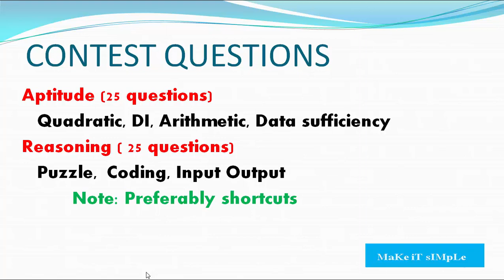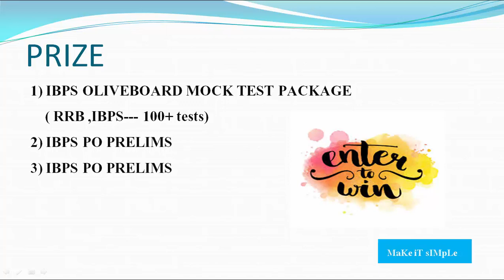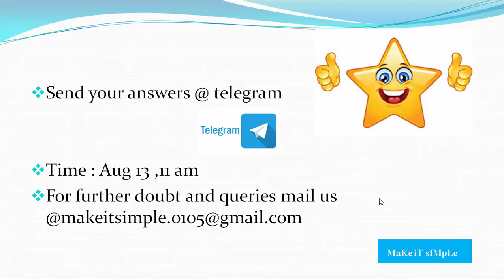happy 1st birthday to makeitsimple| CONTEST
Its been one long year we have started our makeitsimple channel, thanks for your love and support.

Check our aptitude videos for shorcuts